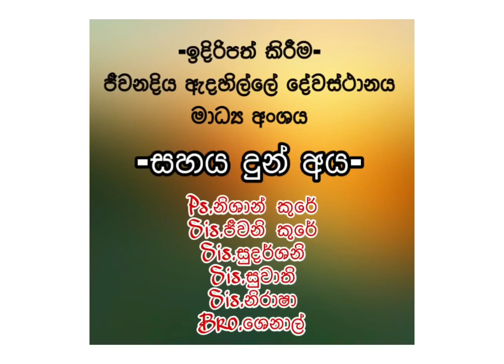අන්තිමය දක්වාම ස්ථීරව සිටින්න…! | Jan 10